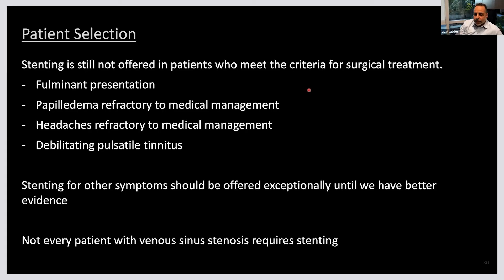Selecting the Right Patients for Venous Sinus Stenting with Dr. Athos Patsalides